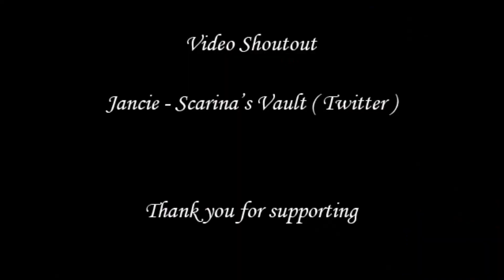Panic Lift interview by Michael Nagy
Interview with the electro-industrial band Panic Lift on skype on 05/13/20